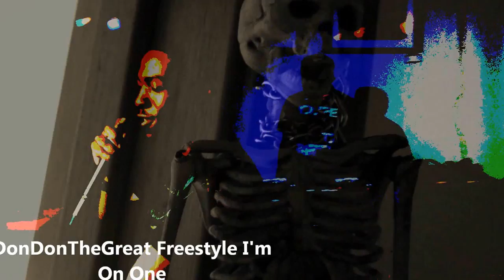DonDonTheGreat Live Show @Washburn,Wisconsin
Bout To Upload Some Footage From The Show That I Did Songs Never Heard Before Beats Produced By Rocky Bang And Danni Lopez Video Shot By. Traevon Seals Location Washburn, Wisconsin